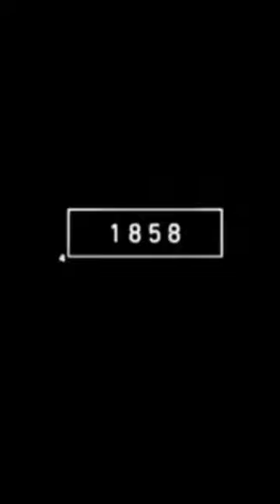Lions in the past🤔